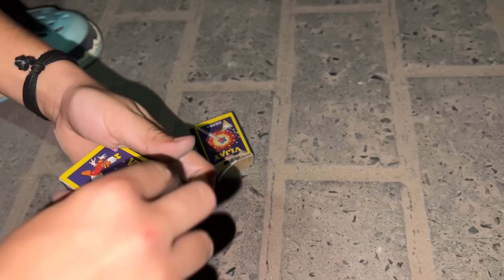Patake se Popat ho Gaya 😱 | Yaatri